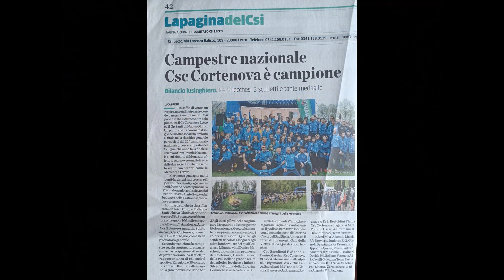CSC CORTENOVA - Presentazione sezione atletica Premio Panathlon Lecco 2022